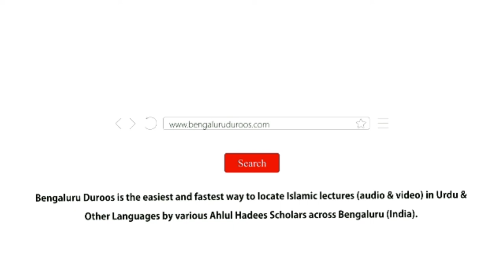Tauheed Jahannam Se Najaat Ka Zariya Hai | Shaykh Abu Zaid Zameer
٠٠٠٠٠٠٠٠٠٠٠٠٠٠٠٠٠٠٠٠٠٠٠٠٠٠٠٠٠٠٠٠٠٠٠٠٠٠٠٠